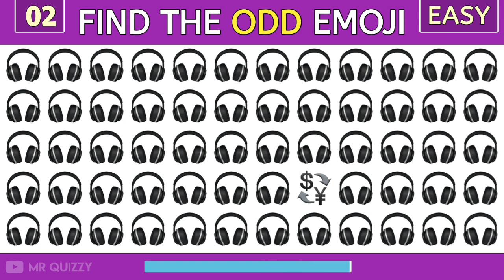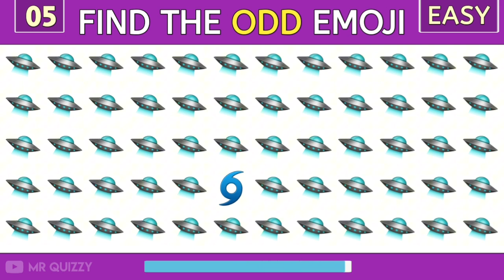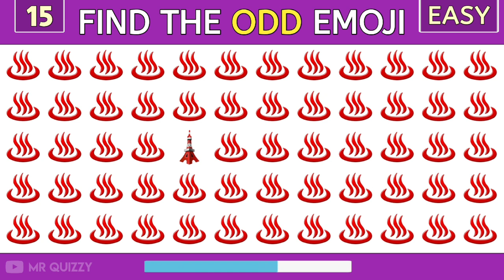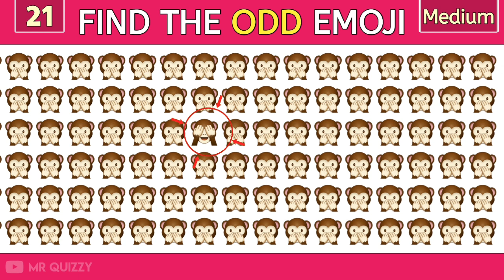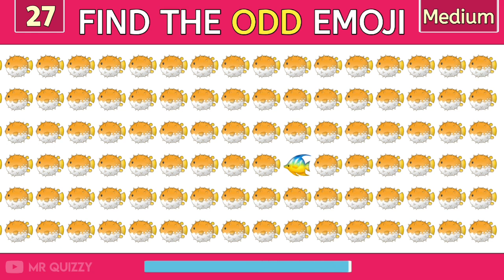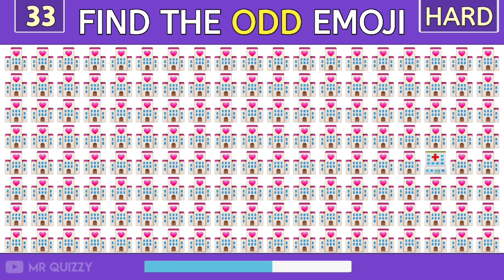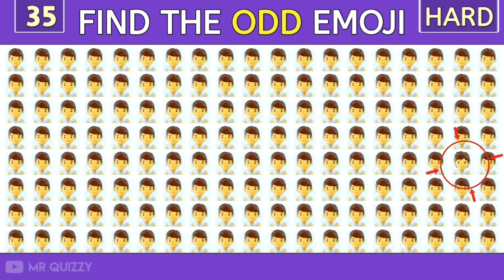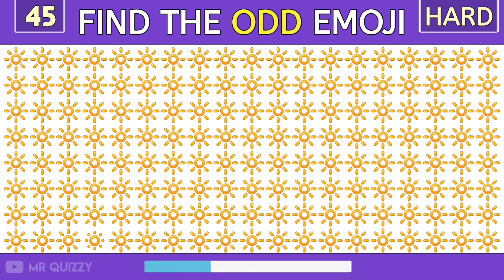Find the ODD Emoji 😜 out | Test Your Eyes 👀 | [Easy•Medium•Hard]